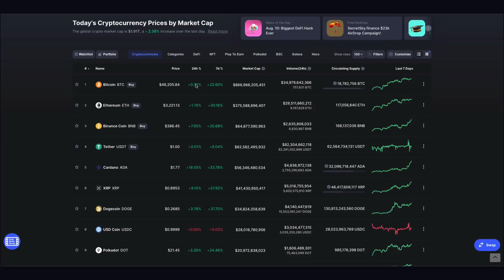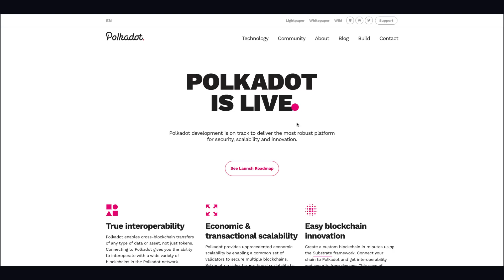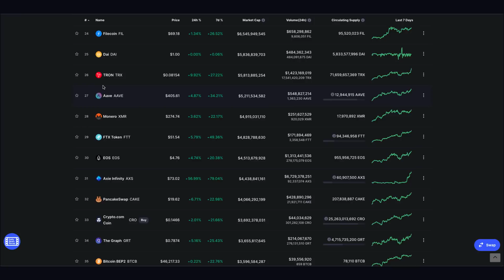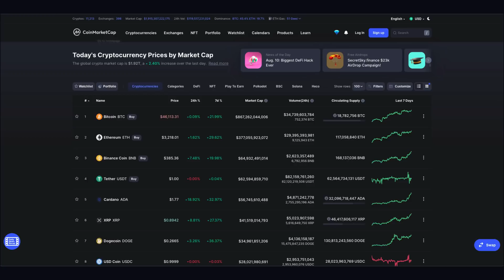100x-200x Growth Coming to Crypto Markets | Most Have Forgotten This!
Former Goldman Sachs executive and current CEO of Real Vision Raoul Pal is assessing Bitcoin’s short-term and long-term prospects.

The crypto market is $2 trillion. It’s 100x from here. But I think it eats all of those assets over time, so maybe it’s 200x. No, it won’t be a straight line, but this is the biggest change in financial markets

COMMUNITY
👉 (RECOMMENDED) Join my Telegram CHAT: Link posted on Twitter